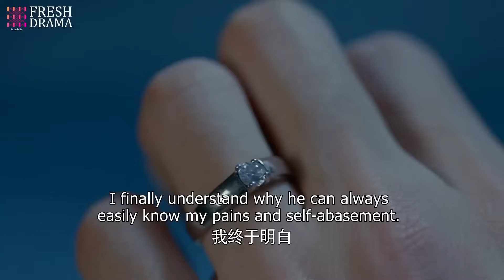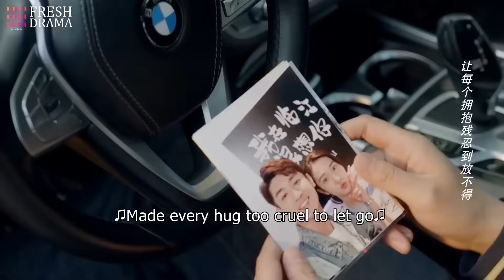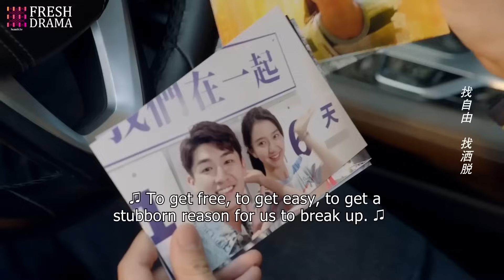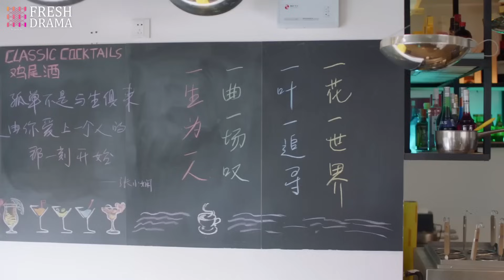[Multi Sub]《陷入我们的热恋》You are my moonlight EP28▶️傲娇学渣痴爱美女学霸❤️‍🔥穷姑娘酒吧打工邂逅帅气富二代 🔥迪丽热巴